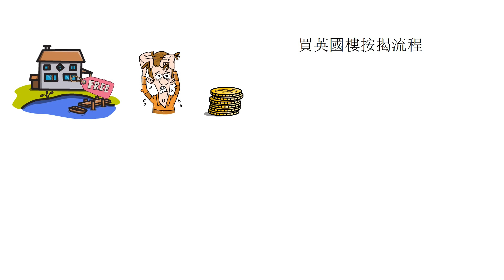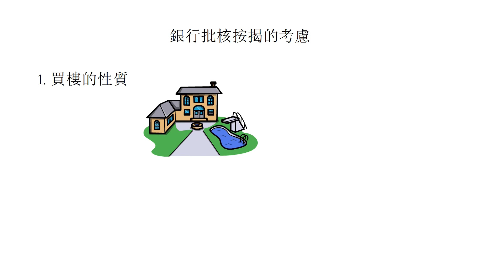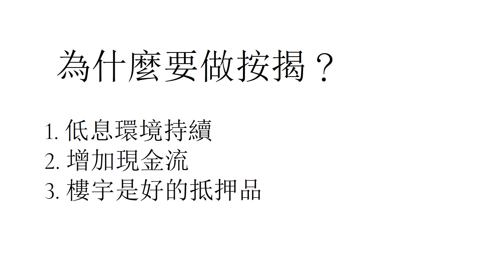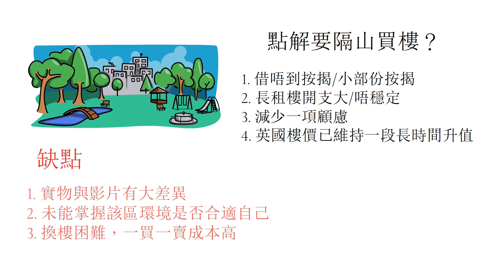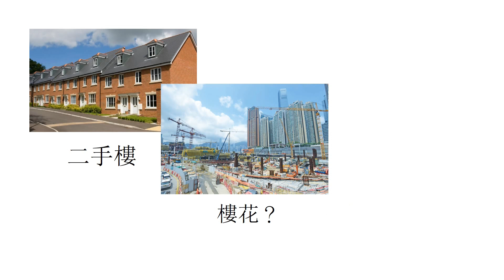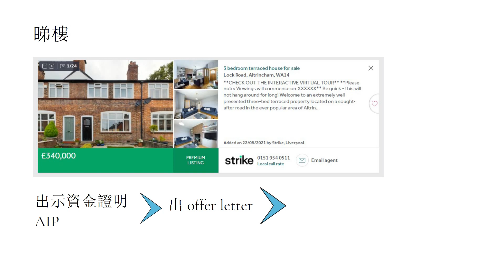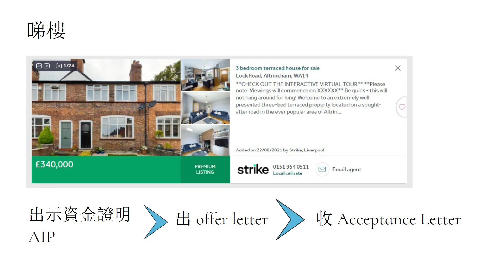英國買樓收租按揭 (buy-to-let) (第1集) # 為何要隔山買樓？|銀行批按揭的準則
這是一連3集關於購買英國物業的按揭流程及分析，讓準備買英國物業放租的朋友，了解在香港申請英國按揭的流程與考慮。

坊間這種知識是需要付費才能得到相關的資訊，這次3集影片完全免費，希望大家喜歡。如果想支持我，或者請我飲杯嘢，可以加入我的會員，多謝!!!

英國買樓收租按揭 (buy-to-let) (第2集) # 申請英國匯豐銀行按揭流程 |需要的文件

英國買樓收租按揭 (buy-to-let) (第3集) 按揭計劃分析|香港、英國按揭大不同